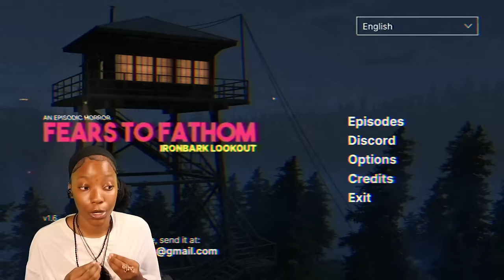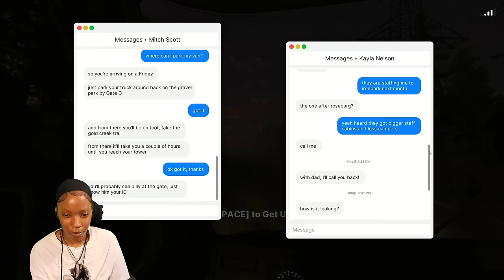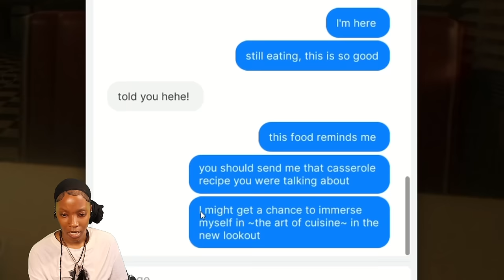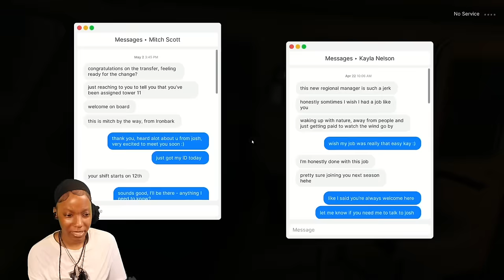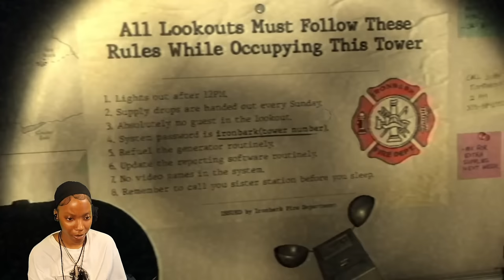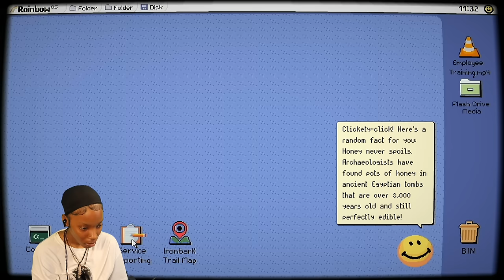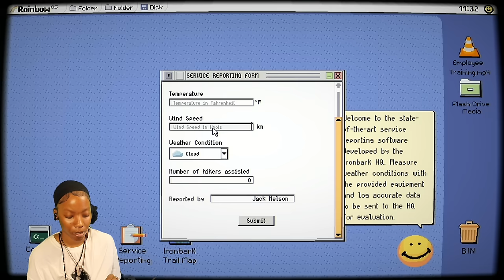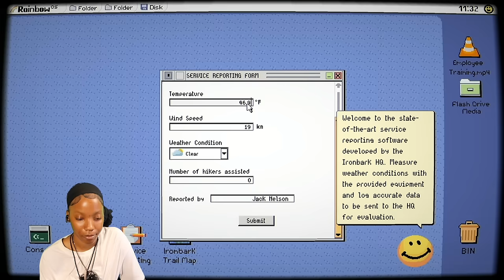WE WILL MAKE IT OUT ALIVE THIS TIME !!! || Fears To Fathom IronBark Lookout PT.1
Inspired By Dashie & CoryxKenshin! 🎮
• even though they’re two guys , they have showed me how important & fun it is , to build a strong connection with the ones who have got you here ,, YOU 💗

Binge My Horror Gameplays! 🍿

hiiiii taytagatas 💕 your favorite girl gamer here! if I made you smile .. even a tad bit ,. go ahead & give this video a thumbs up & don’t be shy ,,  leave a comment … I’m shy too lmaoooo .. both of us can’t be shy now!

 💬 Share some game recommendations you’d like to see in the comments! I respond to ALL of my supporters .. idc if its alot lmaoooo me love you ALL 💋